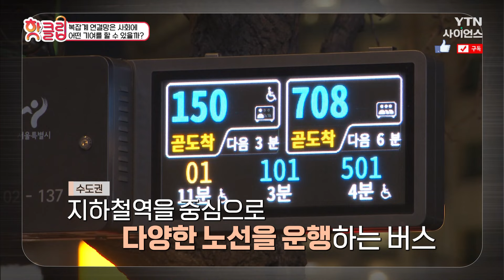[핫클립] 복잡계 연결망은 사회에 어떤 기여를 할 수 있을까 / YTN 사이언스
복잡계 연결망 연구
대중교통 노선을 최적화하는데 기여

복잡계 연결망은 사회에 어떤 기여를 할 수 있을까 / YTN 사이언스